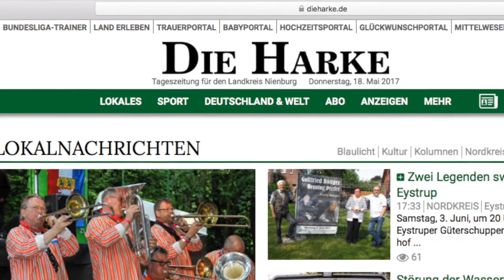DIE HARKE vom 28.09.2017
Ihr glaubt es kaum: Neben der Flüchtlingsproblematik geht es heute das erste Mal um die Adventszeit. Die Themen der Video-News vom 28. September:

- Flüchtlingshelfer unterstützen Belutschen
- Pläne für Adventszauber Nienburg
- Streit um Grundschule Deblingshausen
- Angelika Becker zum Lochfraß
- Voltigierturnier RG Bücken-Wietzen